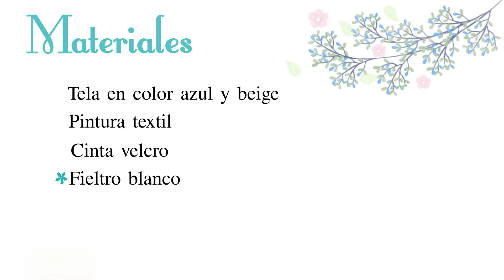Estuche o bolso de mano | Capitán américa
Puedes encontrar más detalles y la plantilla de esta manualidad en mi blog

Si te gusta mi contenido, te espero en mis redes donde sigo creando tutoriales:

MIS BLOGS:
Manualidades: